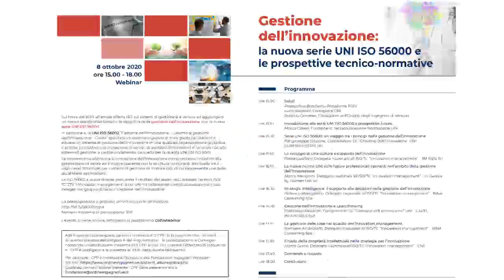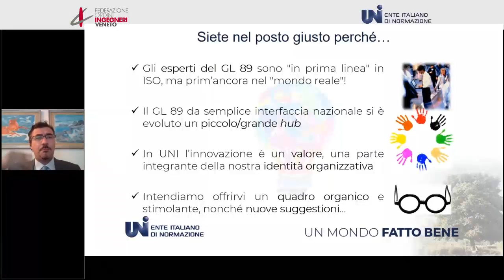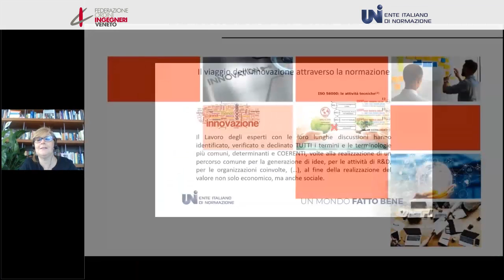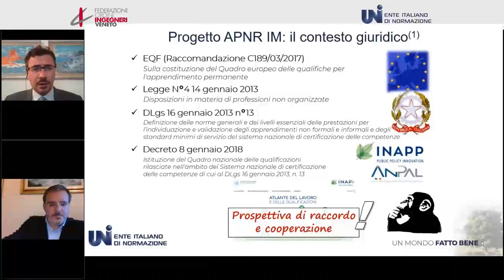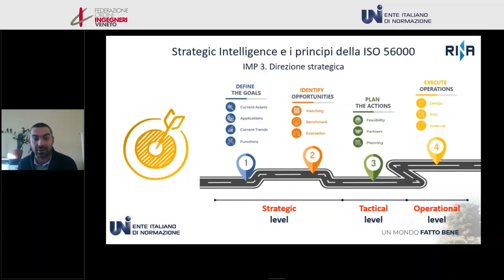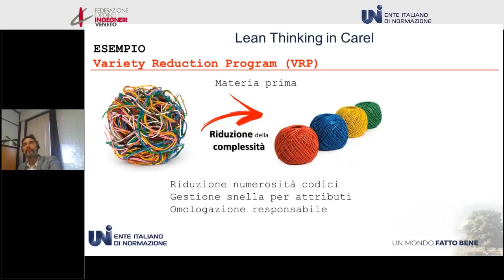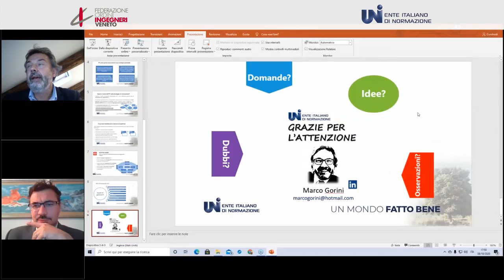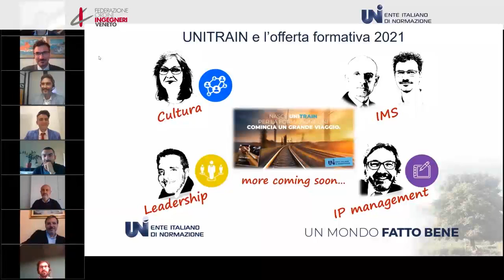"Gestione dell'innovazione - la nuova serie UNI ISO 56000 e le prospettive tecnico-normative"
Video integrale del webinar svoltosi l'08-10-20 organizzato da FOIV, Uni e Fondazione Ingegneri Veneziani in collaborazione con l'Ordine degli Ingegneri di Venezia